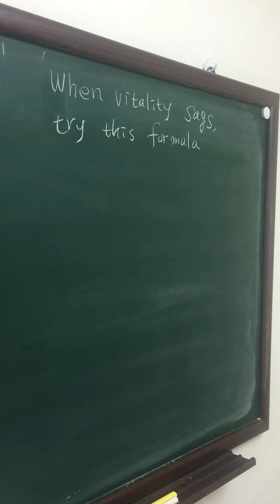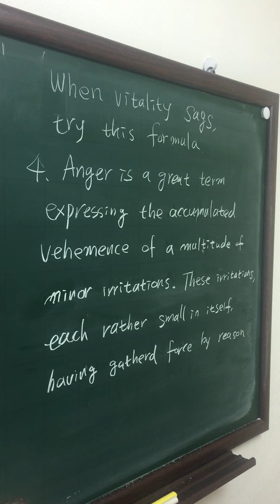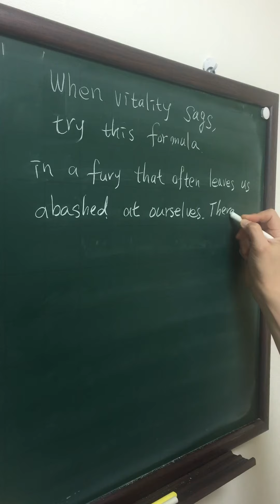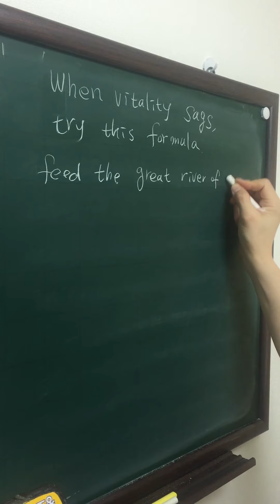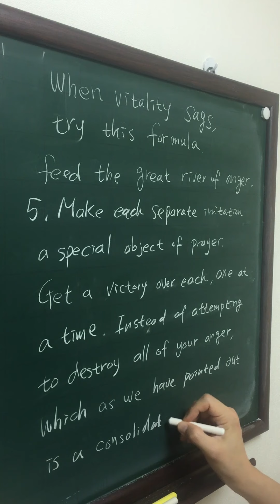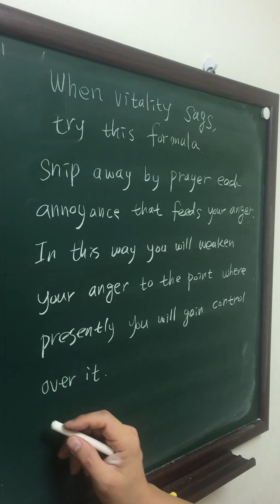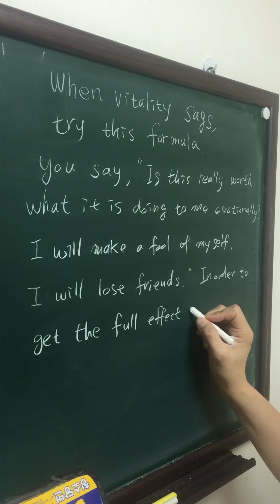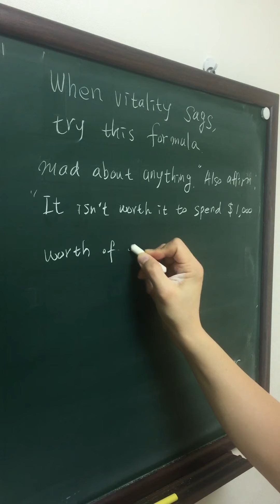(2 of 4) When Vitality Sags, Try This Health Formula. Chalk writing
"These suggestions have been successfully by many in counterattacking
especially the emotion of anger."
from The Power of Positive Thinking